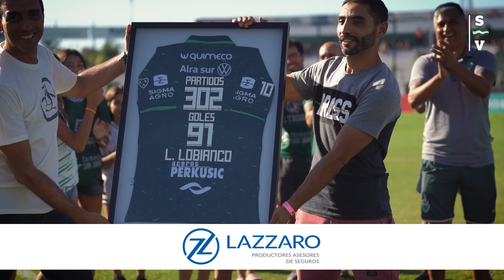Cerrando el capítulo "Sarmiento-Argentinos"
quedaba el resumen desde el vrede césped.